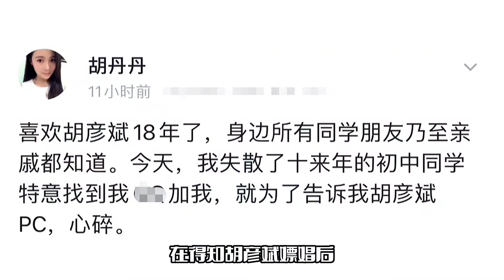胡彦斌疑似翻车！节目被删减打码，王嘉尔也受牵连